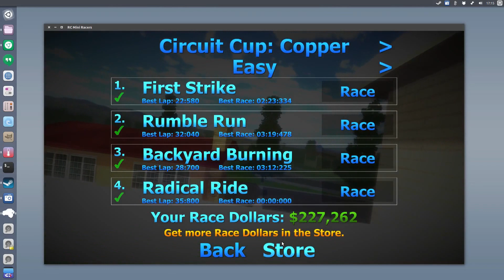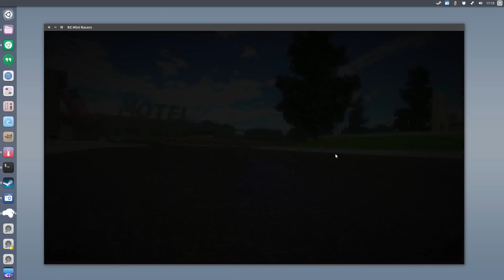RC Mini Racers on Ubuntu 16.04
Ubuntu 16.04 using the Open Source Radeon driver.

Great little game if you like Mario Kart, Tux Racer type games.

There aren't that many good racing games for Linux currently but this is one which run flawlessly and it can be picked up for $1 - $2 on Bundlestars, Humble Bundle etc

You can find out more about about the game on Steam here..